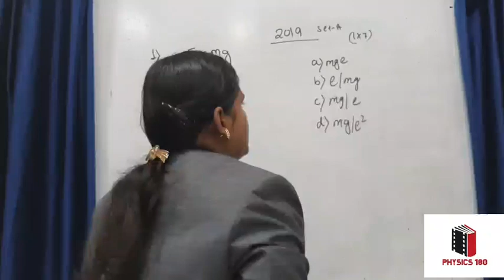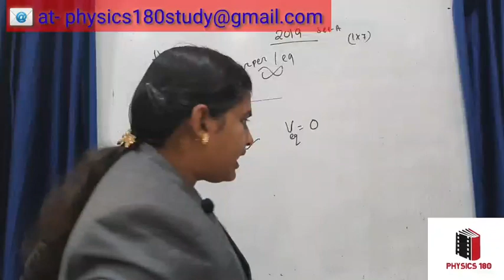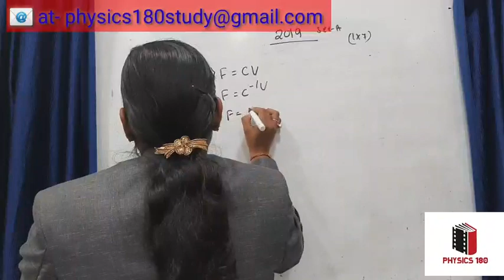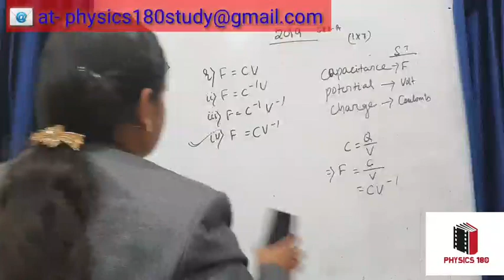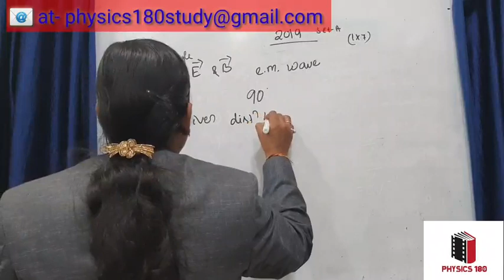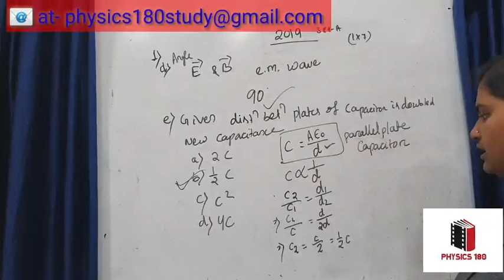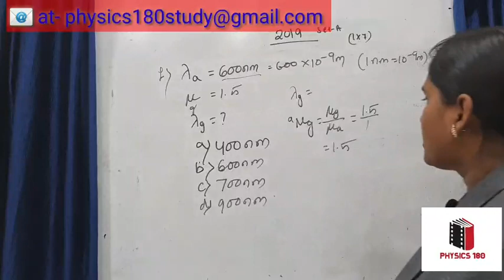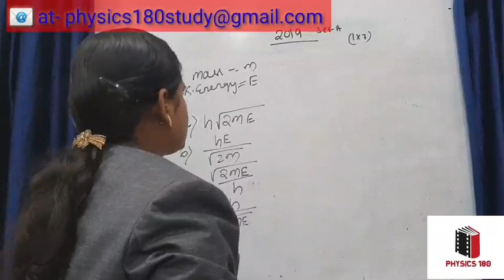17.Last year PHYSICS chse 2019 1 mark Q&A solved part1#physics180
Last year PHYSICS chse 2019 1 mark Q&A  solved part1#physics180#chse2020!2019 physics question solved part1